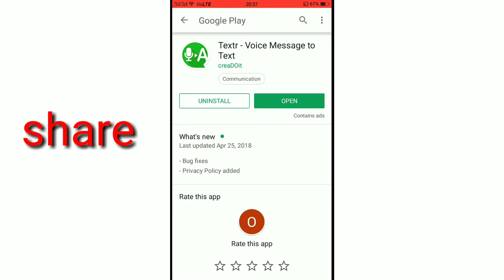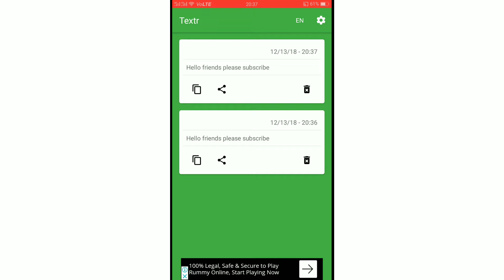Whatsapp me voice message ko text message me convert kare।।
Iss video me maine whatsapp me voice message ko text message me kaise badalte hain bataya hai agar video pasand aaye to like share kare channel ko subscribe kar le aur bell ko press karna to bilkul na bhoole please.thanks

About : Iss youtube channel me aap sabhi ko tech related trusted video milti hai jis par aap bharosa kar saken.